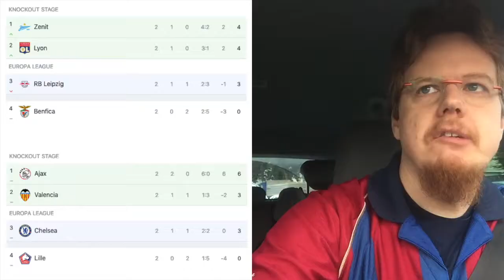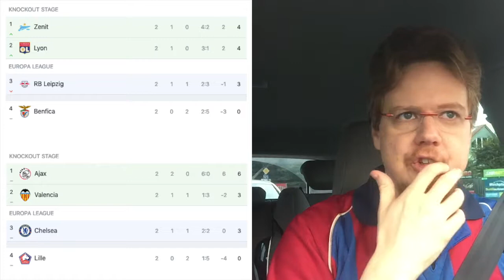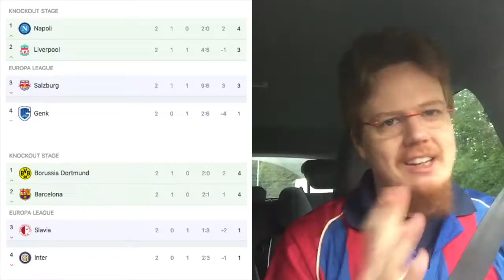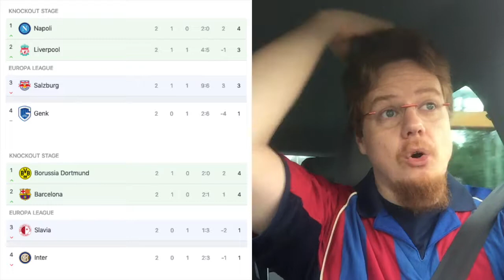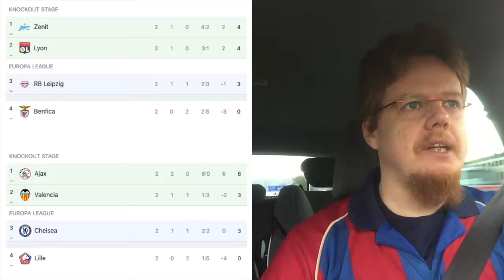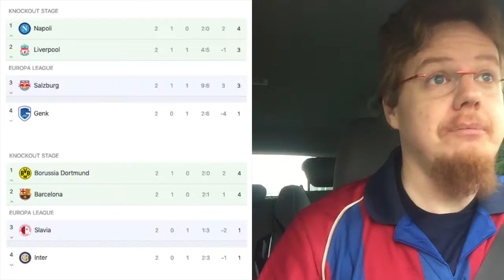No Bull But Lots of Cruyff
Weird Caption, but the Red Bull teams did not earn a single point while the Johan Cruyff teams both got wins. Barca celebrates a somewhat lucky comeback win versus Inter, Ajax is clinical against Valencia. Salzburg at least showed that they can play with the best of them, while Leipzig is just a big disappointment.